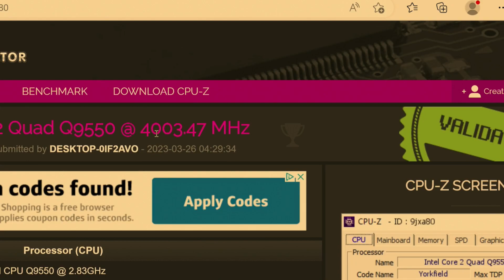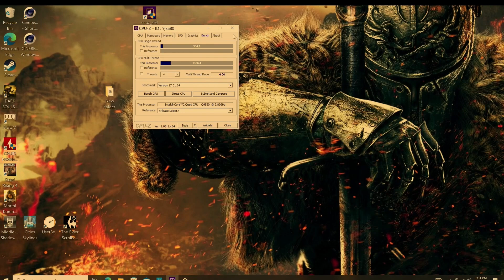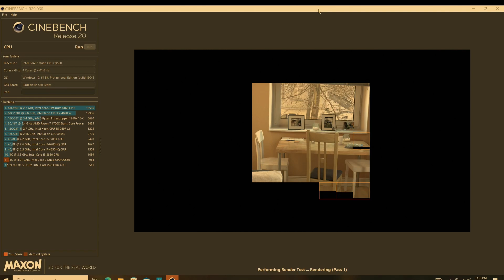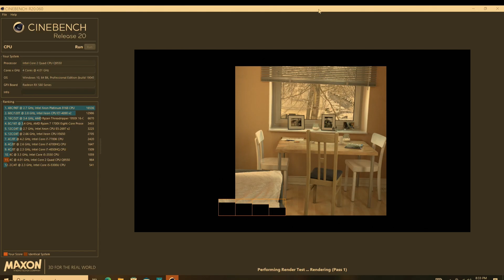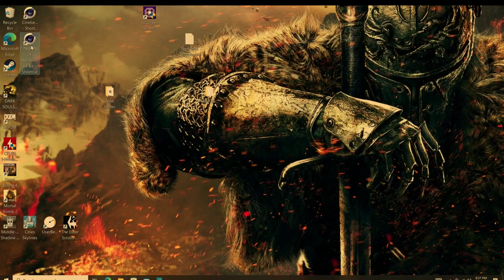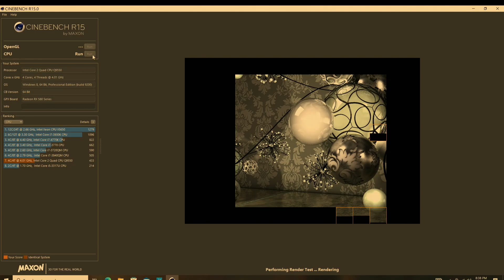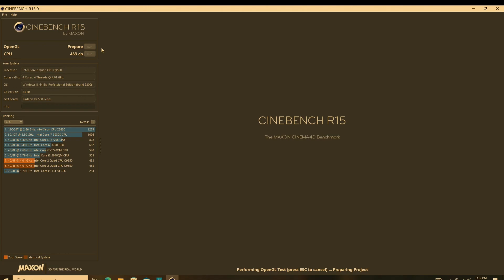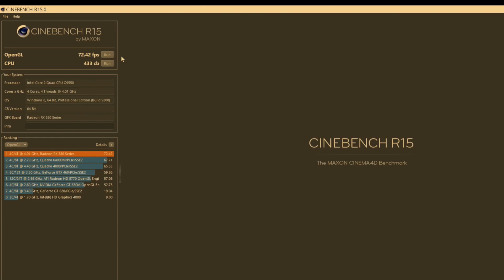Q9550 4GHZ CPU-Z, CINEBENCH 15 & 20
CPU-Z, CINEBENCH15 AND CINEBENCH 20 RESULTS FOR THIS OVERCLOCKED Q9550.